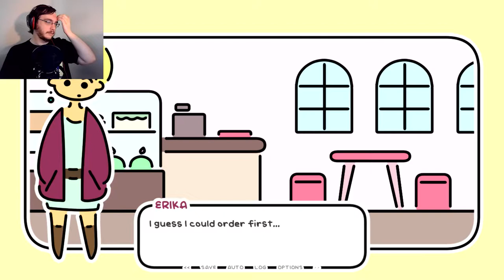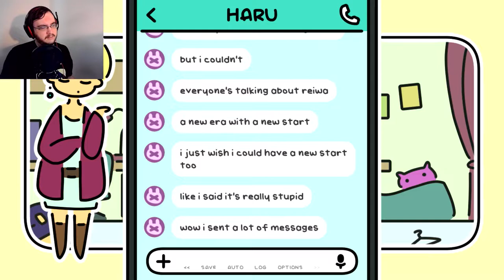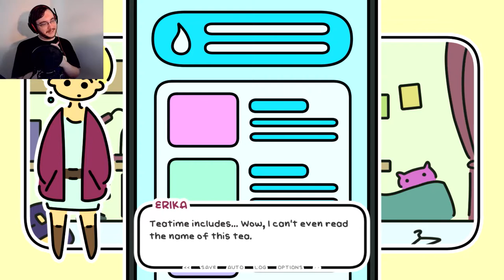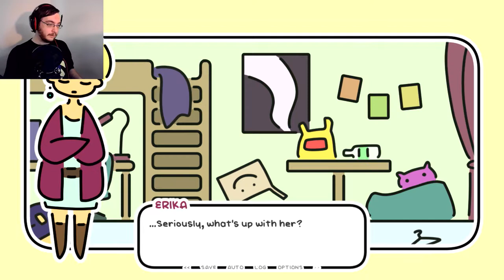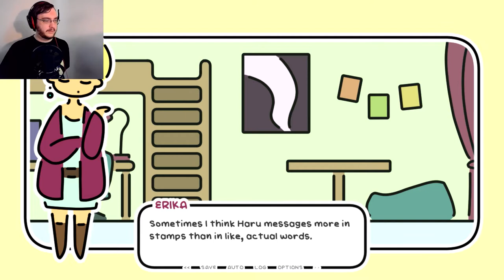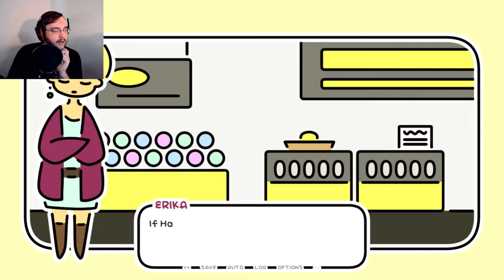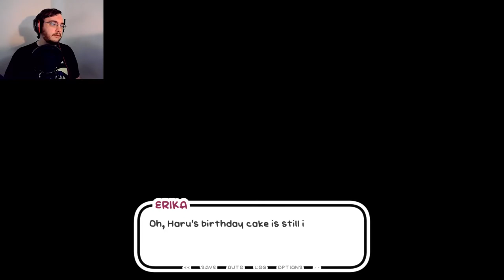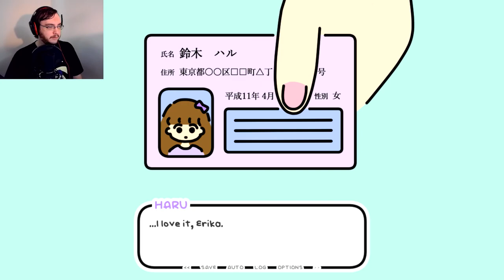How To Friendship | Last Day Of Spring